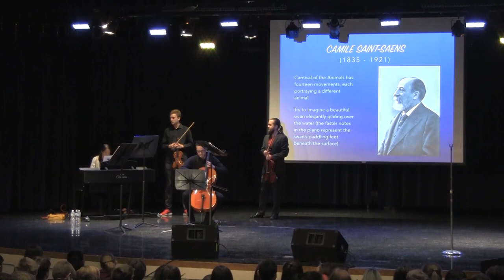Luxardo Entertainment Group LIVE: Dodgen Middle School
Hey guys! We had the amazing opportunity to fly down to Atlanta, Georgia to play at Dodgen Middle School in January and share some of our favorite pieces, both classical and pop with a crowd of 1200+ students! We were guests as part of the Cobb County Performing Arts Program and had a BLAST. You guys were AMAZING: so attentive, so smart, so enthusiastic and so funny! MainStream Musician Alice Hong is an alumna of DMS, and Alexis was homeschooled, so this was his first day of school! A pretty great way to start ;)

We had so much fun and wanted to share this experience! Thanks so much for having us!!

Special thanks to Patrick Shelc for joining the MainStream Music family for this amazing day!
Alice Hong, violin
Alexis Meschter, violin
Patrick Shelc, viola
Britton Riley, cello*

*this cello was generously loaned by Atlanta Violins

Learn more about Luxardo Entertainment Group (formerly Project MainStream) and see us live!